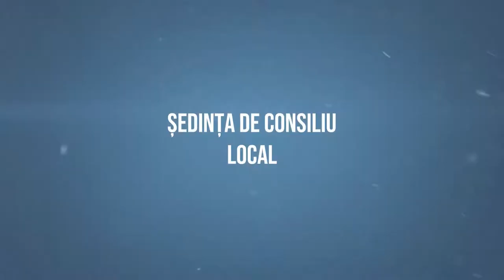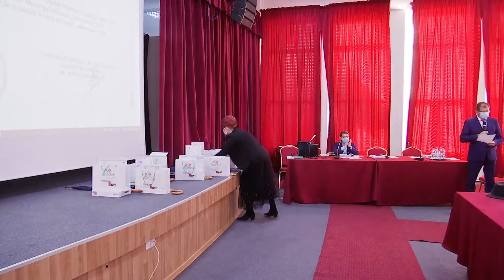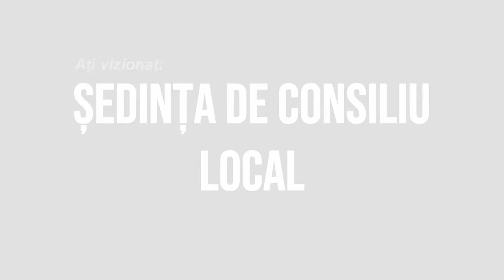LA MOINESTI Sedinta Consiliului Local din 24 februarie FILMARE EXCLUSIV TV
LA MOINEȘTI, județul Bacău, Ședința Consiliului Local din 24 februarie FILMARE EXCLUSIV TV

Cu drag,
echipa Exclusiv

Vizionare plăcută !